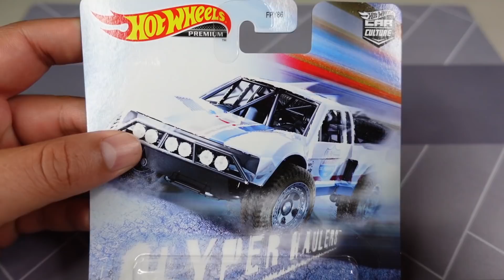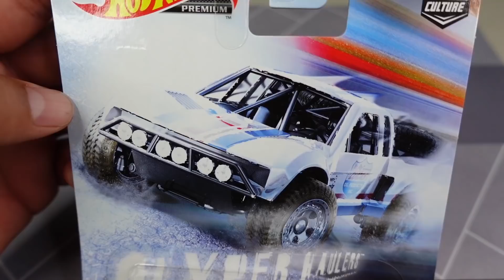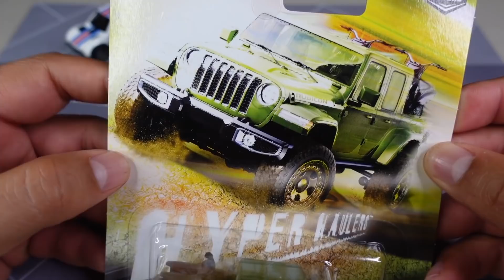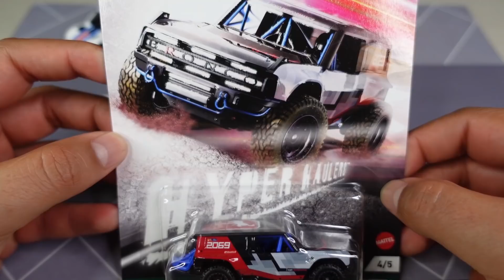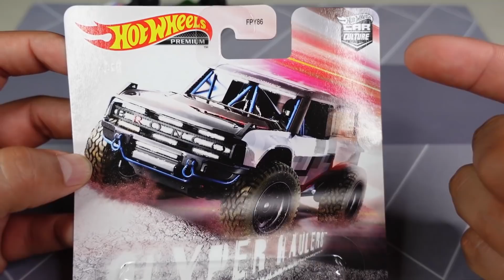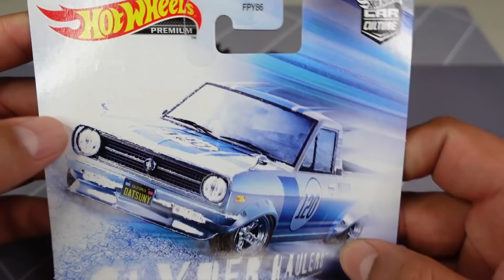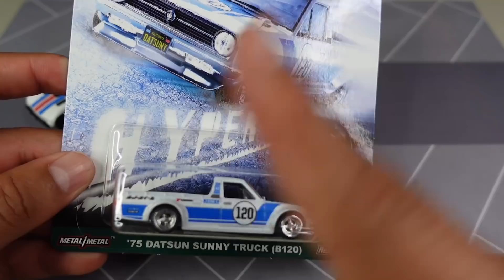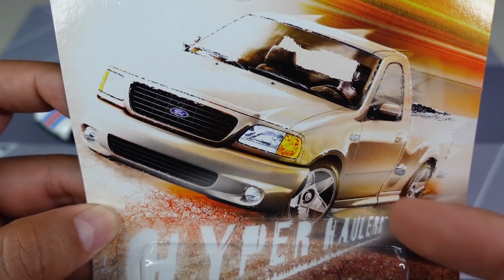Nueva Ford SVT Lightning | Hyper Haulers Hot Wheels Car Culture, JEEP, FORD BRONCO R, DATSUN